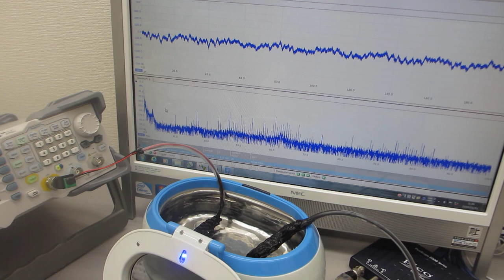超音波プローブによる、各種波形のスイープ発振制御実験ーー超音波洗浄器（42kHz 26W)－－（超音波システム研究所）